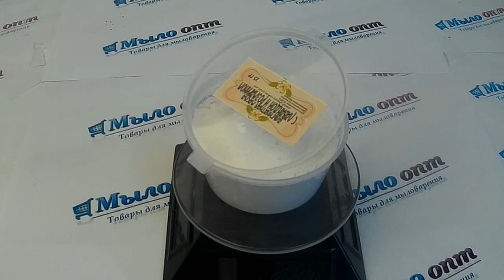Маска от морщин//Альгинатная маска с лавандой и розмарином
Видео обзор Альгинатная маска с лавандой и розмарином от магазина Мыло-опт

Купить Альгинатные маски оптом и в розницу можно тут)